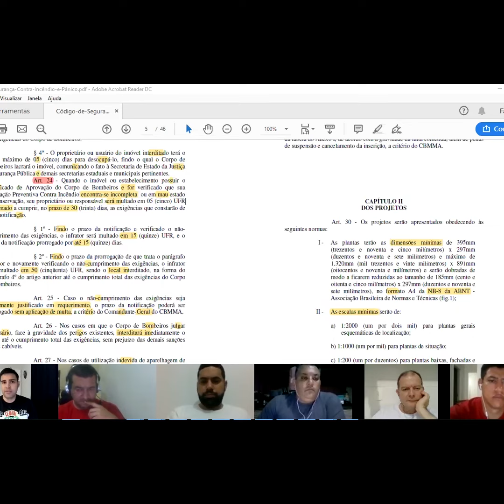Agente de transformação.